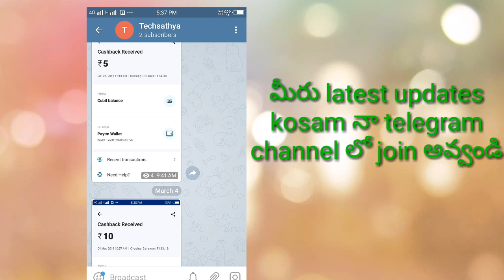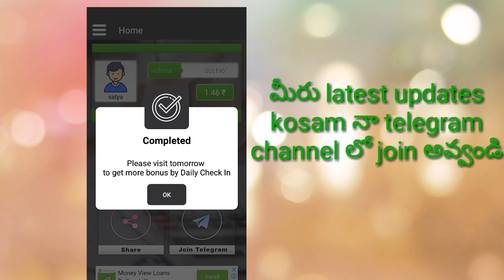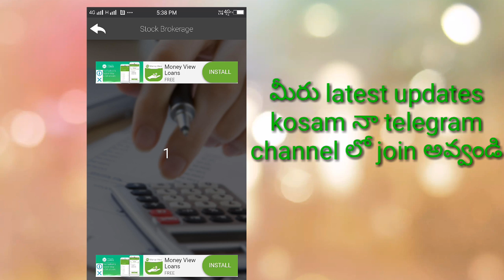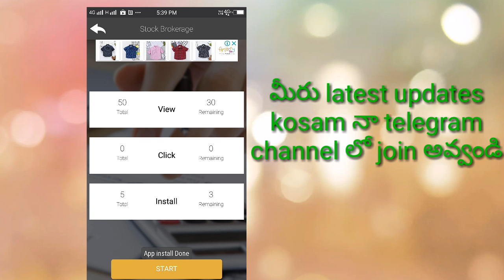₹5+₹5+₹5 Unlimited Paytm Cash Daily | In Telugu | Tech Satya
Hey,Earn Real Money by Stock Brokerage app.

Try it.

Techsathya
Technology